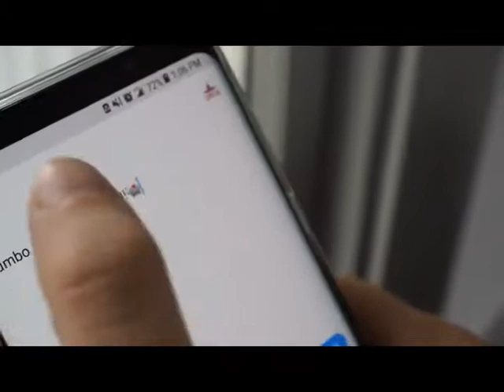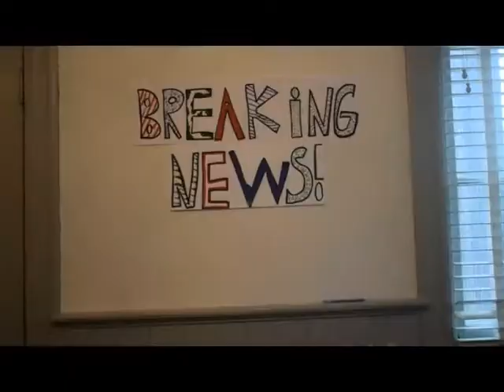Under the Big Top: Dumbo Saves The COTU Family Circus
Dumbo Saves The COTU Family Circus
Under the Big Top